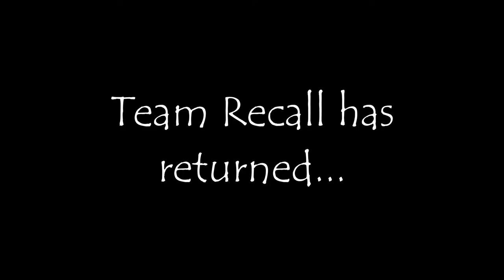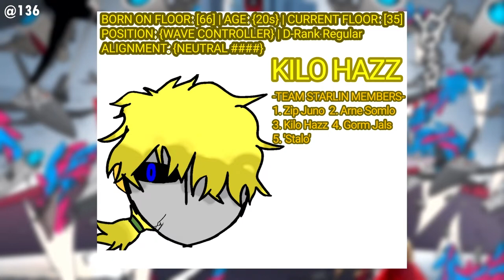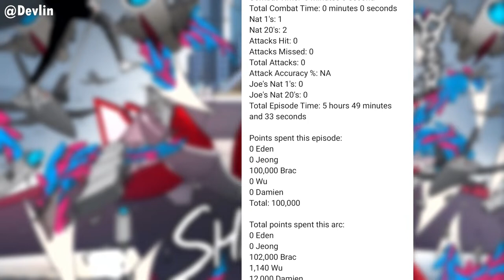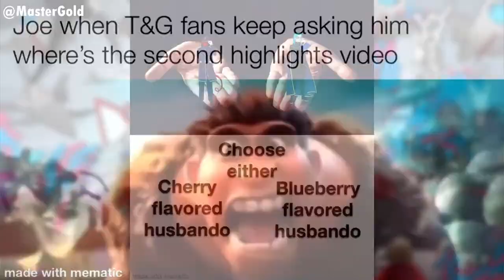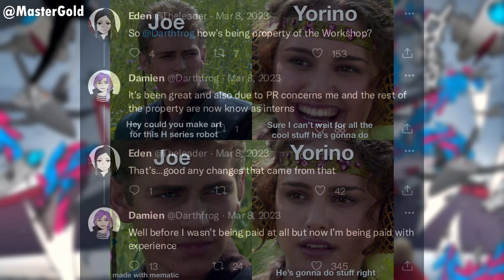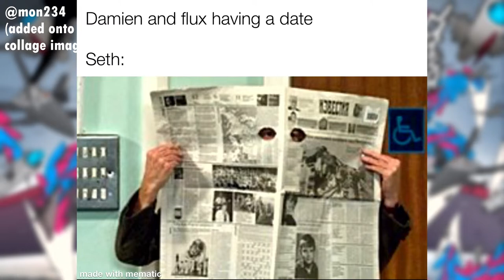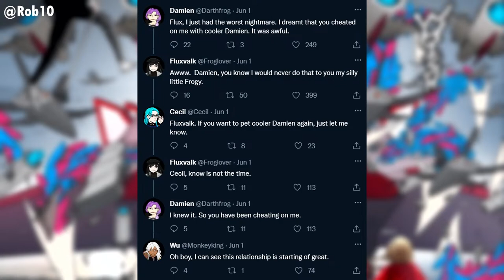Towers & Gods Ep. 62 - Train City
Episode 62: Train City. Years pass by since the very first Workshop Battle hosted by the Workshop, and Team Recall, now just a small handful of members, arrives at the 35th Floor. Will they be entering the Hell Train, said to be departing any day now? What about the other members of the team who said goodbye on the 30th Floor?